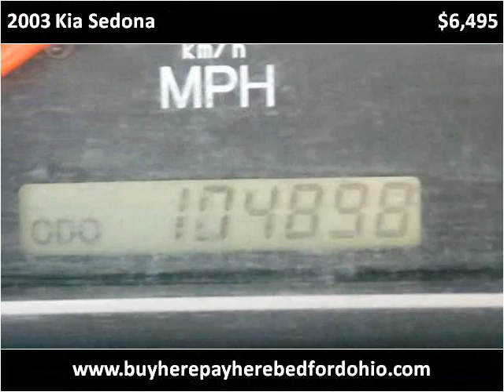2003 Kia Sedona available from North Coast Auto